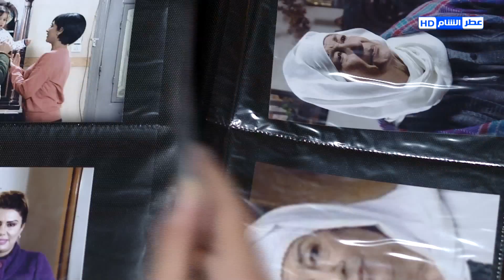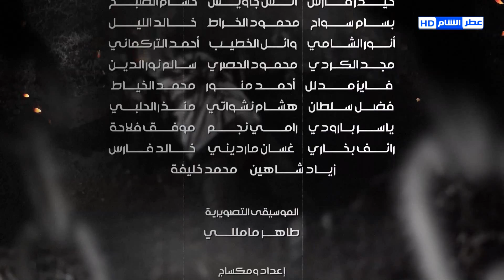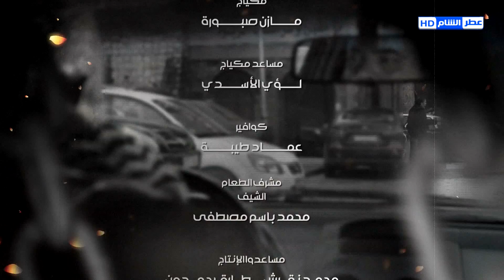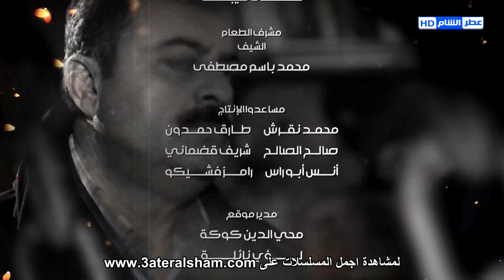الغريب الحلقة 10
مسلسل الغريب رمضان ٢٠١٨
اقوى الاعمال السورية
 "مسلسلات رمضان"تدور قصتة حول موظف يتم اتهامة في جريمة ظلماً فيدخل السجن ويقرر الانتقام ويركز مسلسل الغريب الدرامي عن الاحداث التي تدور حول قضايا الفساد والظلم .
تشاهدها حصريا على قناة عطر الشام